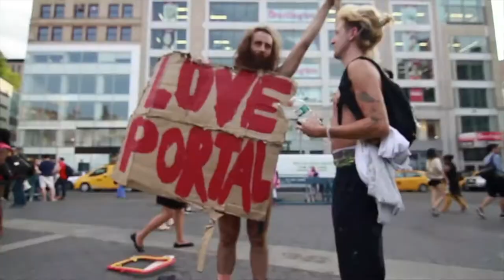"The Moment" - ft. Justin Mazer & Mark Raudabaugh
This started with only Justin Mazer and myself playing in my living room. I later asked Mark to add some drums but the repeating nature of the guitar line left the main part of the song wanting something else so I found these words from NYC street performer/Love Fartist Matthew Silver. My favorite quote is at the end "...if you ever have the intention of love in your heart to so something, whatever it is...you're not a jerk. You're not a jerk, and lot of people they get confused because they're born into this fesspool of judgement."